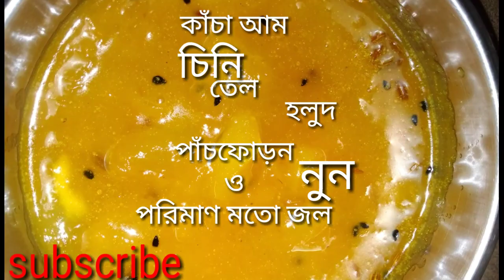কাঁচা আমের চাটনি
Sab kuch easy